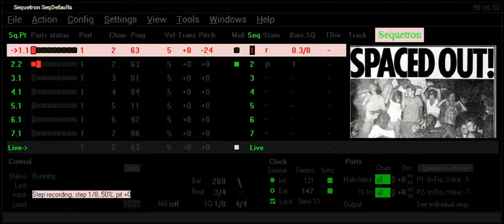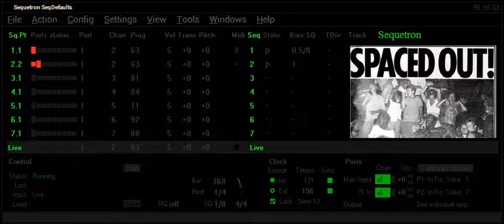Sequetron Step Record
Around the middle of the video you can see how a few notes are added in step recording mode.